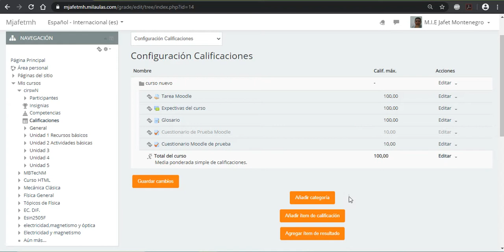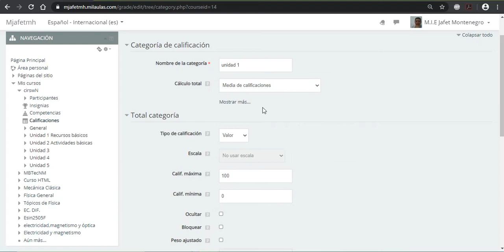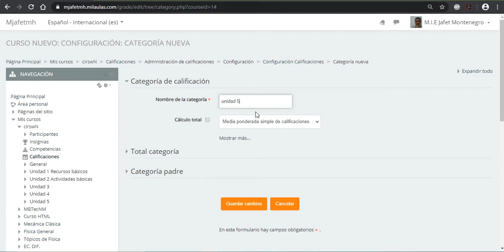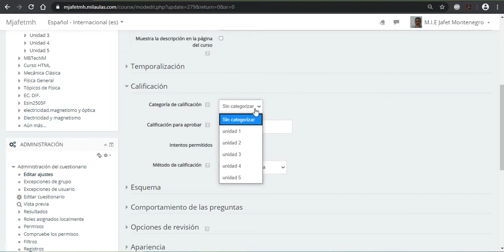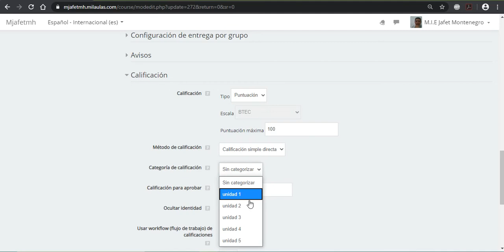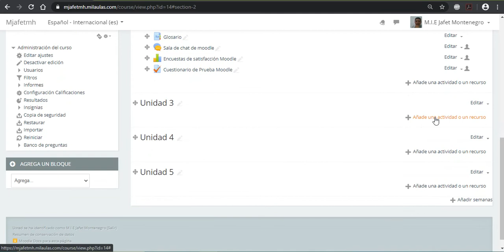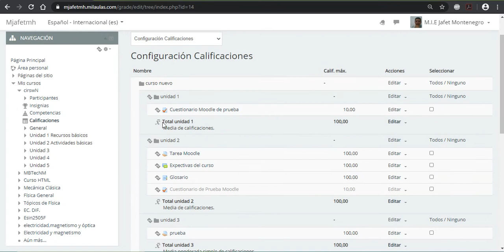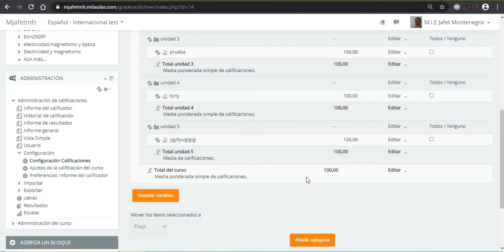Cómo configurar calificaciones en un Curso Moodle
En este video te muestro una forma como puedes configurar las calificaciones por unidad de tu curso Moodle. Existen muchas formas, espero te sirva.